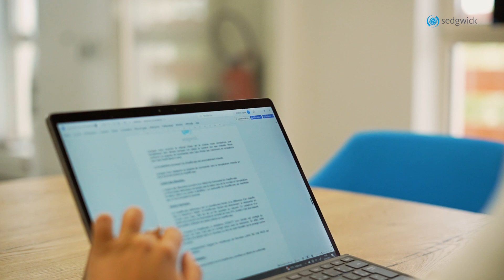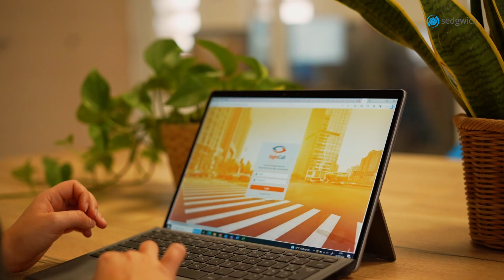Interview Dylane - Sedgwick - Charrette Octobre 2023